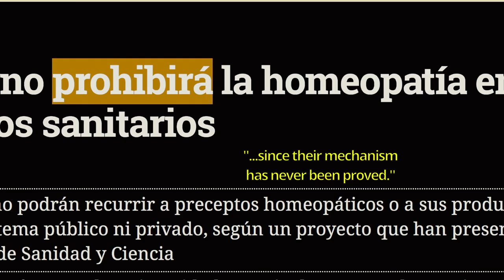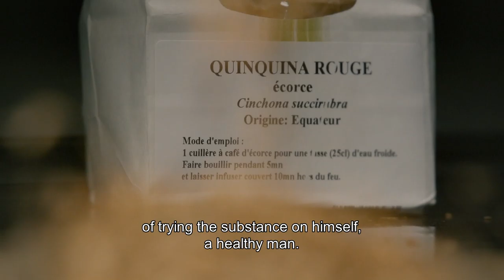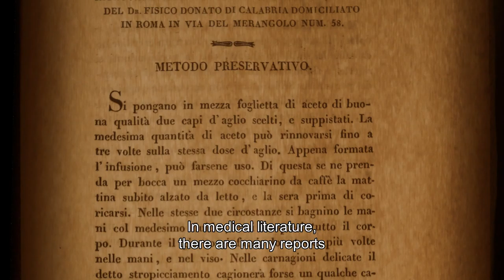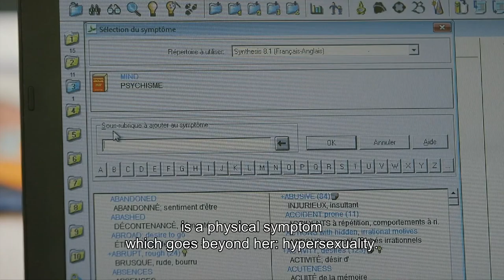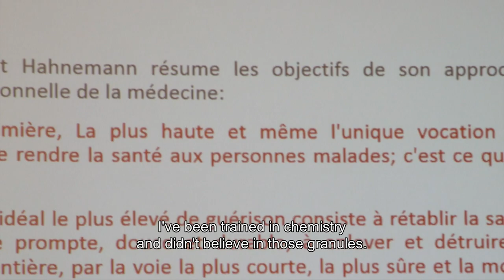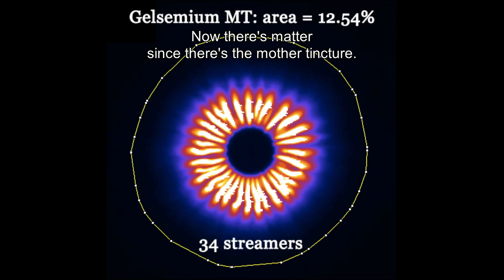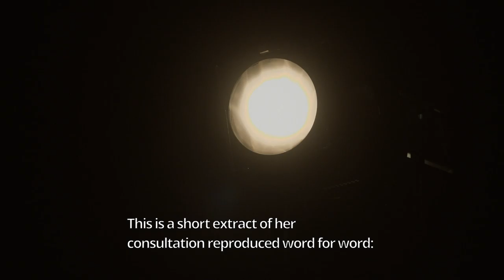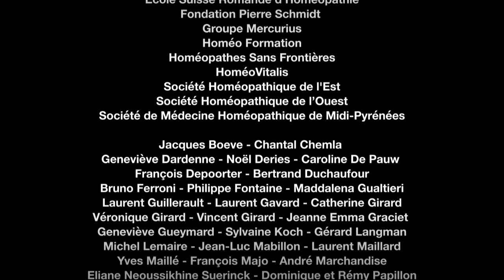HOMEOPATHY ANOTHER WAY VOST English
At a time when despite undeniable progress, conventional
medicine finds its limits in antibiotic resistance, virus mutation,
over-consumption of drugs, soaring health costs.
This free and independent documentary film is an exploration
of another alternative: Homeopathy.

It reveals the founding principles, its essence, the specificity
of its practice and the reasons why many of those who
encountered it, adopted it with passion.
We discover how it is used in complement with alopathy
to treat the most serious diseases.

At the rise of the major health and environmental challenges,
men, women, patients, breeders, farmers, scientists, doctors
and veterinarians seek to show their belief in this efficient and
alternative form of medicine.
It is adapted to all living beings, is related to nature and ecology,
accessible to all and in a spirit of openness and
dialogue necessary for our survival.